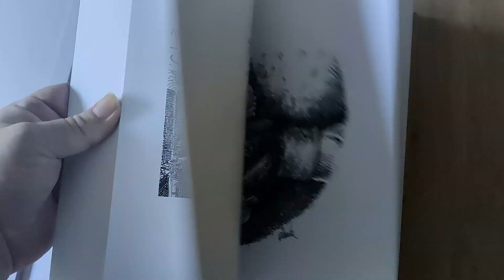#0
My first release.
Blouk: #0